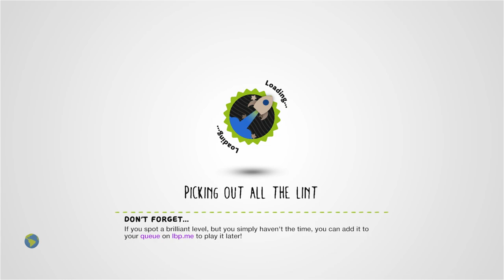Hollow Bastion by DavisTheDarkest - LittleBigPlanet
Description: This is my first level, I hope you enjoy it. The texts are in Italian, but the have no importance in the stage. There are also some presents for you.
* "Lost" Mm Pick. Featured in "Mmonday Picks" (6 Oct 2008,

Last Updated: 1 Sept 2009

Chapters: N/A
Notes: Another "lost" Mm Pick, appearing in "Mmonday Picks" (6 Oct 2008) but never actually receiving a Mm Pick in-game. It's an atmospheric, if not overly subtle level with some interesting platforming sections and great art. I'd recommend reading along via Google Translate if you can't read Italian, as the dialogue adds some nice depth to the level.